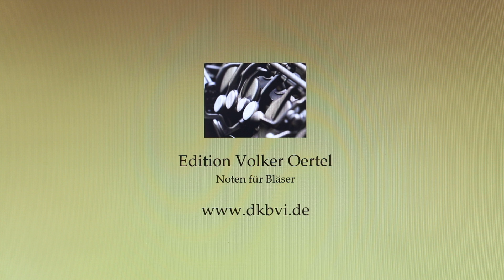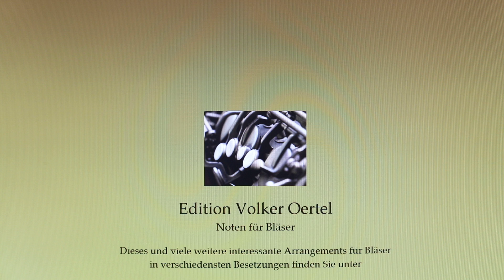George Gershwin: Summertime Saxophonquintett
Sie hören:
George Gershwin: Summertime
Bearbeitung für Saxophonquintett (flexible Besetzung)
von Volker Oertel
Dieses und viele weitere interessante Arrangements für Bläser